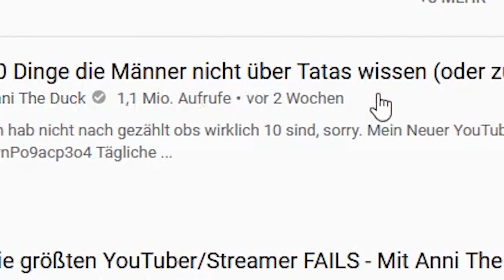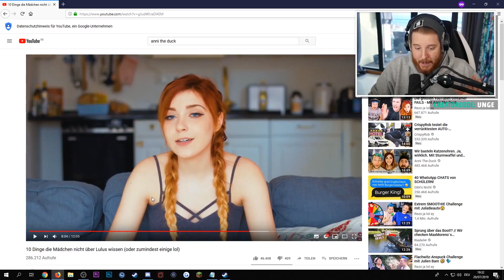Unge REAGIERT auf 10 Dinge die Mädchen nicht über Lulus wissen 😂 + 2000€ Donation 😱 | ungeklickt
►Intro Musik » Not Funny by Sebastian Forslund - [Alternative Rock Music]
►Outro Musik »  I Follow Your Heartbeat [Ahlstrom Remix] by Kevin Andersson - [2010s Pop Music]